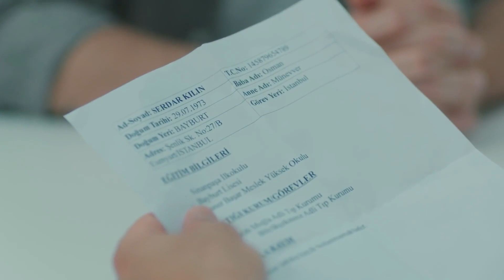Ali Asaf Gizli Görevde - Kalp Atışı 6. Bölüm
Ali Asaf, Murat'tan gizli bilgiler araştırmasını istedi. HAZIRIM
KOMUTANIM!

KÜNYE:
YAPIM: MF Yapım
YÖNETMEN: Aytaç Çiçek, Yusuf Pirhasan
SENARYO: Ebru Hacıoğlu, Verda Pars
SENARİST: Eda Tezcan, Makbule Kosif